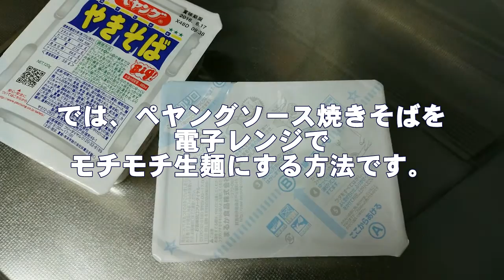【ペヤングアレンジレシピ】ペヤング焼きそばにちょい足しすると驚くほど美味しくなる！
テレビで紹介されていたちょい足し裏技をペヤングソース焼きそばで試しました。普通のカップ焼きそば（今回はペヤング）が、いとも簡単に生麺のような食感に生まれ変わりました！